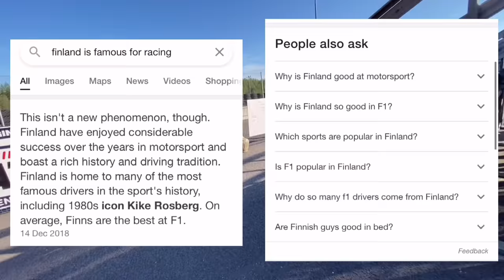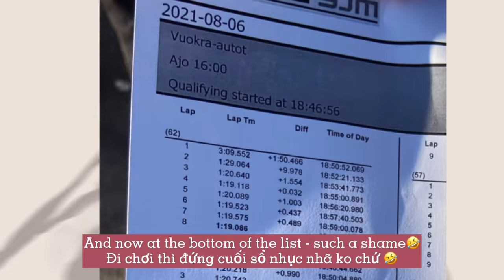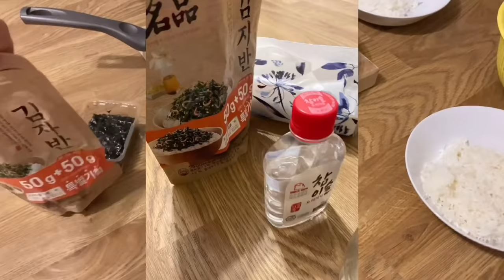vlog11 MY FIRST TIME GO-KARTING!! Celebrate 5 years anniversary? 🇫🇮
Hello everyone!

I came back with a new video about my first-time karting experience. It was so much fun, but also really dangerous Ö.ö
How are you guys these days? I am currently self-quaratined at home for the next 7 days.

☘️ About me
Hello, my name is Ashley. I'm a Vietnamese student living in Finland and now working here as a software engineer. ~ I created my Channel to share about my daily life. I don't make any tutorials on my channel :D but I will share with you how I learn ;)

If not, can you please not skip the ads? :DDDDD Just kiddingg